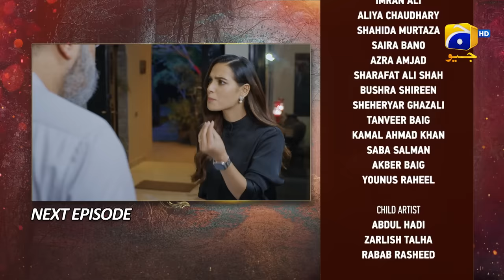Mannat Murad Episode 08 Teaser - 17th October 2023 - HAR PAL GEO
Written by: Nadia Akhtar
Directed by: Syed Wajahat Hussain
Produced by: Abdullah Kadwani & Asad Qureshi
Production House: 7th Sky Entertainment

Cast:
Zarlish - Gurya
Rubab - Pinky